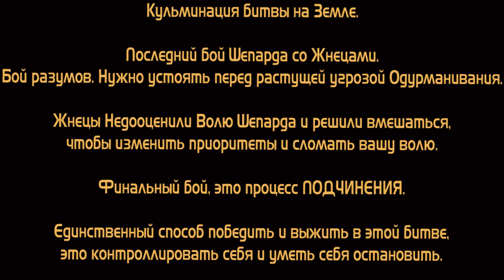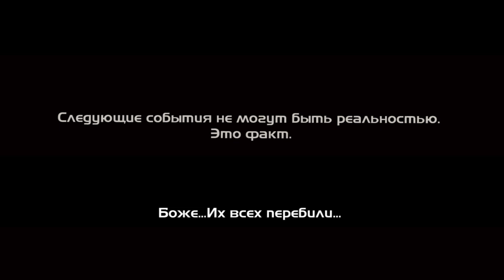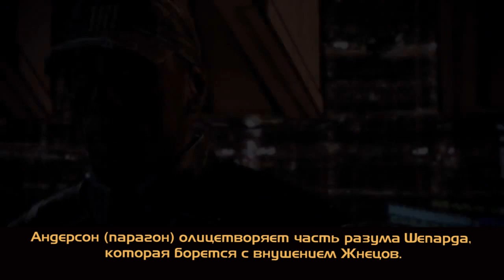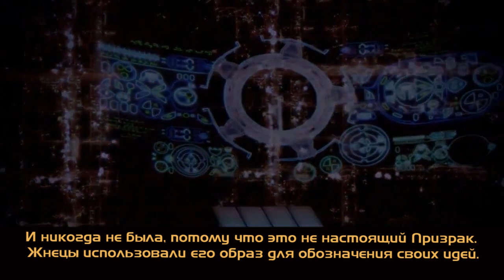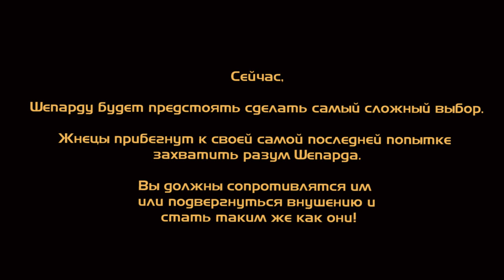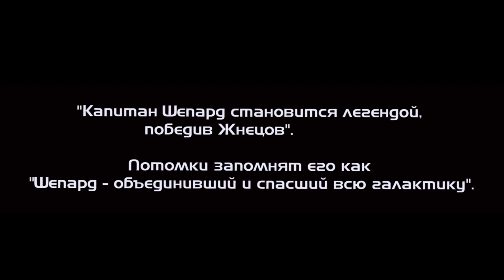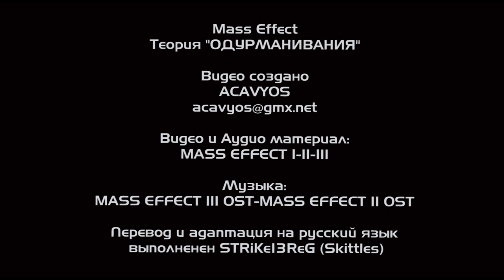Mass Effect 3: Теория "Одурманивания"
ОРИГИНАЛ